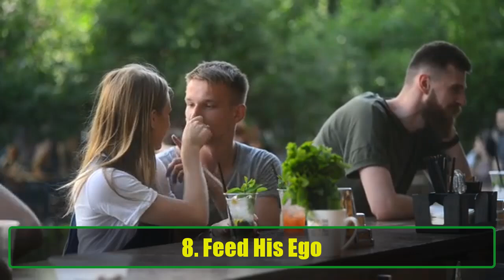How to Make Him Chase You Again | 9 Effective Tips That Will Spark His Interest | Psychology Facts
If you’re wondering how to make him chase you again, you’re not alone. Dating can feel like a game of push and pull, and sometimes, it’s the subtle strategies that can reignite the spark. Whether you’re in a relationship that’s lost its spark or trying to get back with an ex, these 9 tips are designed to make him miss you, want you, and pursue you once again. It’s all about creating mystery, showing your worth, and re-establishing the attraction that might have faded over time. Here’s everything you need to know to make him chase you again, even if it feels like he's lost interest.

1. Stop Chasing Him
One of the most common mistakes women make is chasing a man who isn’t showing the same interest. How can he chase you if you’re the one constantly reaching out or initiating contact? By stepping back and letting him come to you, you’ll show him that you’re not desperate for his attention, which is exactly what will make him value you more. Men love the thrill of the chase, so give him the opportunity to do just that!

2. Give Him Space
Absence makes the heart grow fonder, and this couldn’t be more accurate when it comes to relationships. When you stop always being available, you let him see that you have your own life, and that makes you even more attractive. When he realizes that you’re not always at his beck and call, it will trigger his desire to win you back. Keep busy with your own hobbies, social life, and friends to show him that you’re a person with your own passions.

3. Create Mystery Around Yourself
Men are naturally intrigued by mystery, and one of the best ways to make him chase you is to leave him wanting more. The next time you meet, share a fun story or a crazy experience, but don’t tell him everything. Leave some details hanging and let him wonder how it ended or what happened next. This will keep his mind occupied with thoughts of you, and he’ll be more likely to reach out to find out more.

4. Stop Whining and Be More Tolerant
No one enjoys constant complaining or nagging, especially men. If you want him to chase you, show him that you’re easy-going and open-minded. Instead of arguing over every little thing, try to be more understanding of his views, even if they’re different from yours. If he senses that you’re easy to get along with, he’ll be more inclined to want to spend time with you.

5. Refresh Your Wardrobe
They say the best revenge is looking good, and that applies here as well. When you step up your style, it not only boosts your confidence, but it also shows him that you’re taking care of yourself without needing him. Try updating your wardrobe with some fresh, trendy pieces, or wear something he hasn’t seen you in before. When he sees that you’re looking great and living your best life, he’ll start to notice you in a whole new light.

6. Be Sexy, Not Trashy
While it’s tempting to dress provocatively to get his attention, remember that there's a big difference between sexy and trashy. The goal is to leave something to the imagination. A little mystery and elegance are far more attractive than showing everything off. Men are drawn to women who know how to tease without giving everything away. So, dress in a way that makes you feel confident and alluring, but not desperate for his approval.

7. Show an Interest in His Interests
If you want to make him chase you again, it’s essential to show interest in the things that matter to him. Whether it’s his favorite hobbies, sports teams, or music, take the time to engage with him on those topics. Even if you’re not naturally interested in his interests, making an effort shows him that you care about the things that make him happy, and it can strengthen your bond.

8. Feed His Ego

9. Patience is Key
Final Thoughts